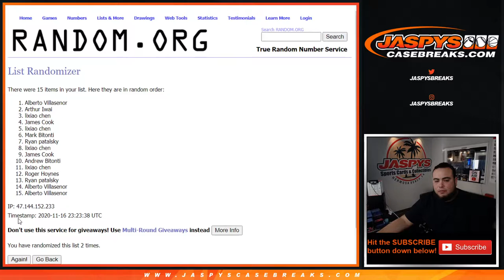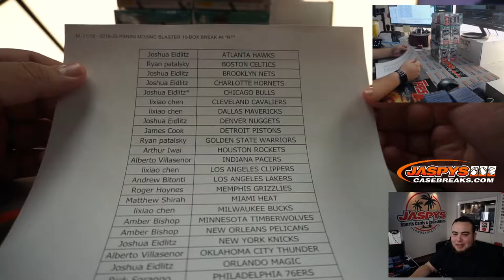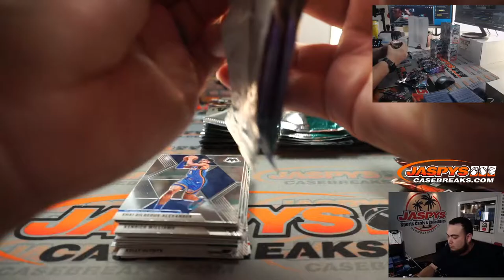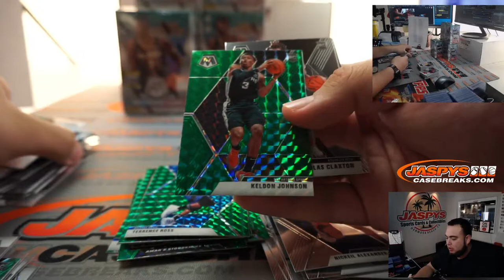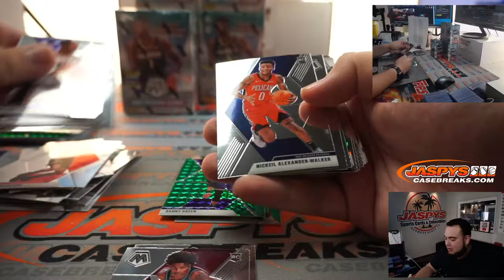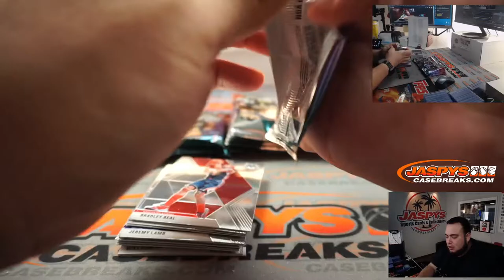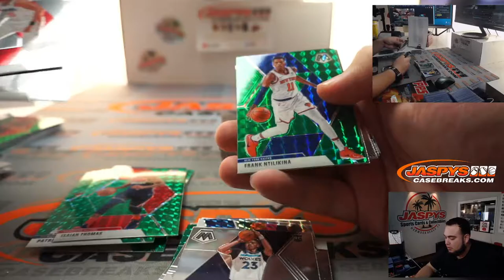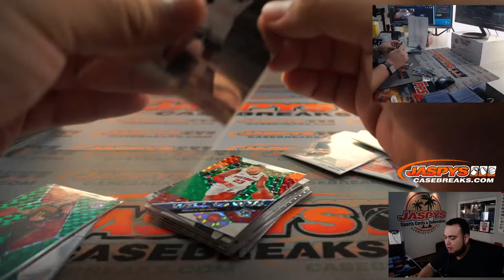M. 11/16 - 2019-20 PANINI MOSAIC BLASTER 10-BOX BREAK #4 *RT*